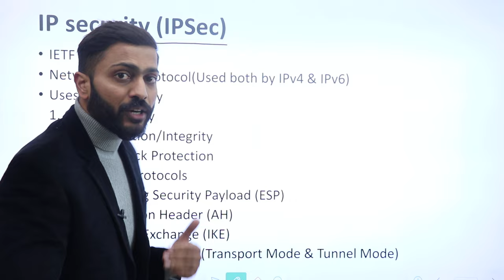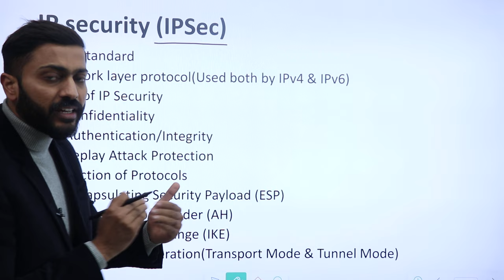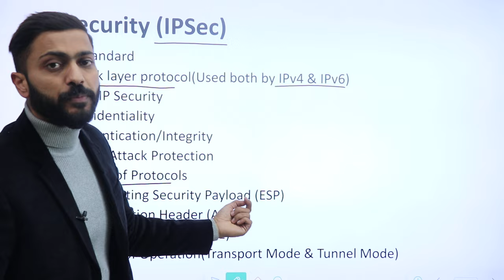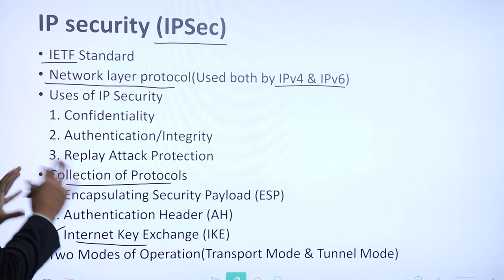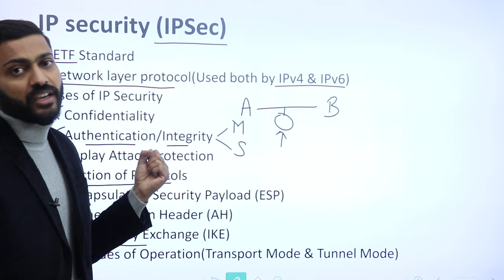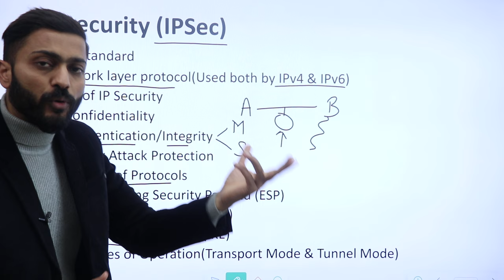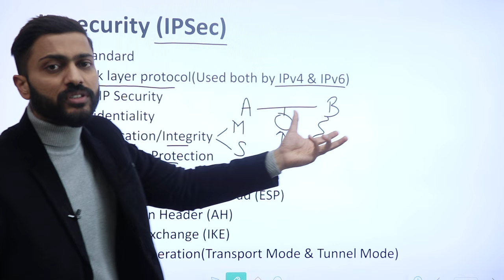Lec-92: What is IPSec Protocol | IPsec Introduction | Computer Networks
What is IPSec Protocol is described by Varun sir in this video.

IP security(IPSec):

IETF Standard
Network layer protocol(Used both by IPV4 & IPV6)
Uses of IP Security
1. Confidentiality
2. Authentication/Integrity
3. Replay Attack Protection
Collection of Protocols
1. Encapsulating Security Payloads(ESP)
2. Authentication Header (AH)
3. Internet Key Exchange(IKE)
Two Modes of Operation(Transport Mode & Tunnel Mode)